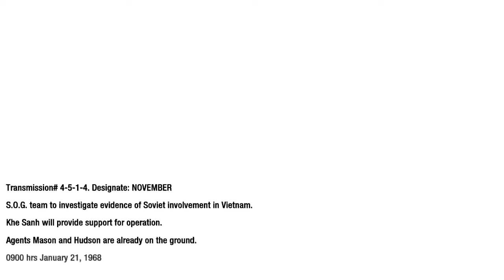Chiến Dịch Đường Số 9 - Trận Khe Sanh - Mô Phỏng Qua Game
- Chiến dịch Đường 9 - Khe Sanh còn được gọi là "Chiến dịch Đường 9" hay "Trận Khe Sanh", là một chiến dịch chính yếu trong chiến cục năm 1968 tại Việt Nam.
-Vị trí đặc biệt quan trọng của Khe Sanh giống như "cái mỏ neo" trong bản đồ quân sự của Mỹ, đặc biệt là uy hiếp đường Hồ Chí Minh và bảo vệ vùng I chiến thuật. Đây là trung tâm chỉ huy của Hàng rào điện tử McNamara mà Mỹ đang xây dựng nhằm cắt đứt đường Hồ Chí Minh. Phá hủy được cứ điểm này thì Quân Giải phóng miền Nam Việt Nam mới nhổ được "cái gai" mà Mỹ định găm vào tuyến đường chi viện chiến lược này.
-Tập trung đánh và bao vây nhằm thu hút 1 lực lượng lớn quân Mỹ tham chiến, thu hút cả nước Mỹ hồi hộp theo dõi "Trận Điện Biên Phủ thứ 2" có thể thay đổi cuộc chiến Việt Nam.